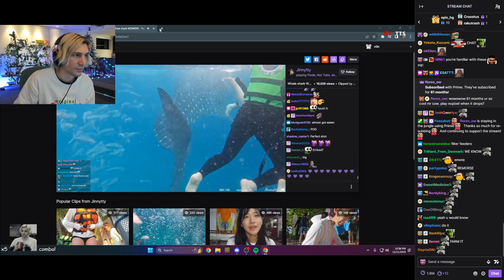This chat is something else...